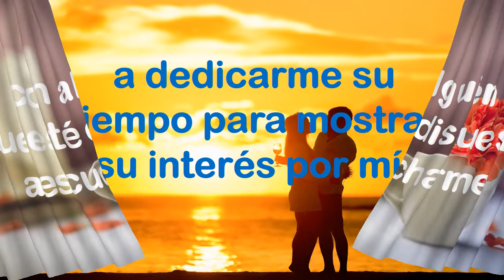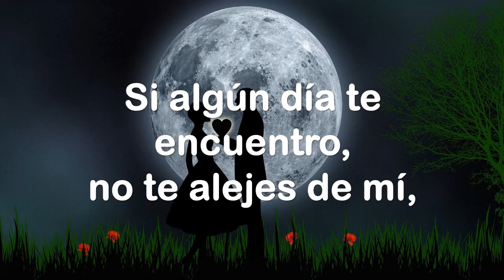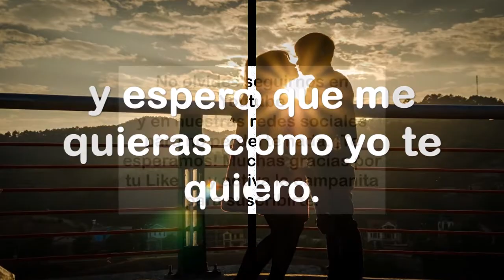👄Solo [ACERCATE Y HABLAME] ⭐😍 este poema va dedicado para una mujer muy especial.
👄Solo [ACERCATE Y HABLAME] ⭐😍 este poema va dedicado para una mujer muy especial y única en el mundo, en este video te muestro un poema que habla sobre LA ausencia de una mujer que estoy esperando hace tiempo. Por favor no te pierdes este bonito video. 👍